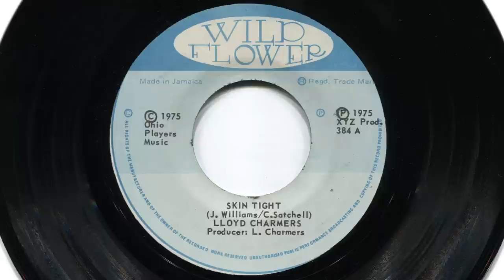Lloyd Charmers: Skin Tight (Discomix)